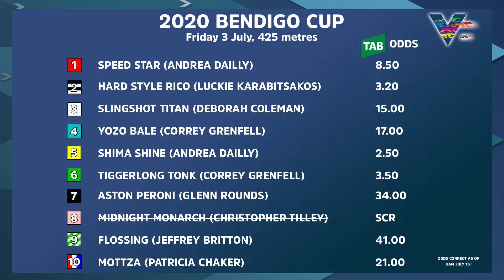2020 Triple M Bendigo Cup Preview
The 2020 Triple M Bendigo Cup is shaping up to be a cracker, take a look at what James and George have to say about Friday night’s Group 2 final.